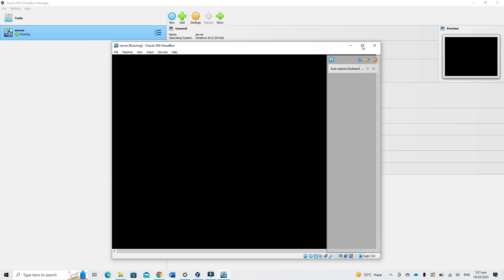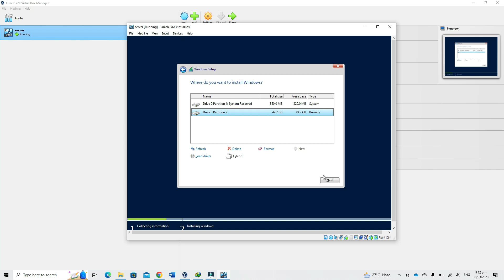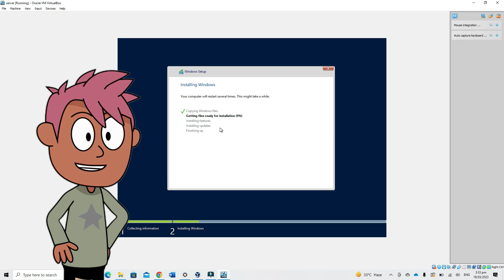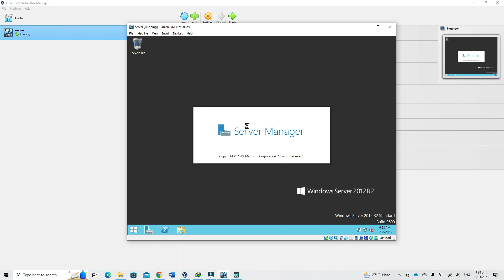Ep.1: How to Install Windows Server 2012 R2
Computer Systems Servicing Episode 1:
How to Install Windows Server 2012 R2 using Virtual Box

Pasubscribe naman po before downloading. MARAMING SALAMAT :-)